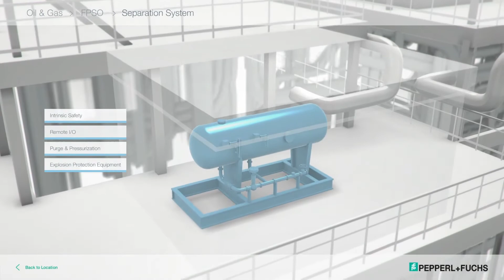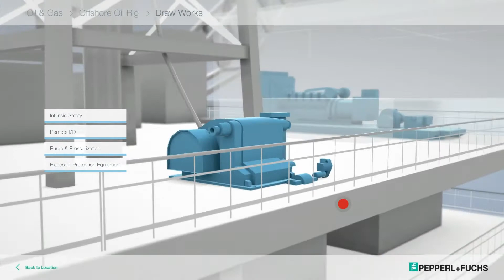Captured: Interaktives Branchentool für Pepperl+Fuchs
Um einen Überblick über das Portfolio an Automatisierungslösungen in der Branche Oil & Gas für den Marktführer Pepperl+Fuchs darzustellen, kreierten wir eine Echtzeit 3D-Anwendung in Form einer interaktiven Landkarte. Durch die individuelle Interaktion am Touch-Monitor kann sich der Nutzer explorativ über die Bereiche seiner Wahl informieren. Herausforderung: den Detailierungsgrad möglichst gering halten, um eine flüssige Performance zu gewährleisten und trotzdem einen visuell hochwertigen Look zu erzielen. Die Produktwelt von Pepperl+Fuchs setzt damit eine neue Benchmark für industrielle Produktpräsentationen. Die Anwendung wurde mit dem Annual Multimedia Award und dem iF Design Award 2016 ausgezeichnet!